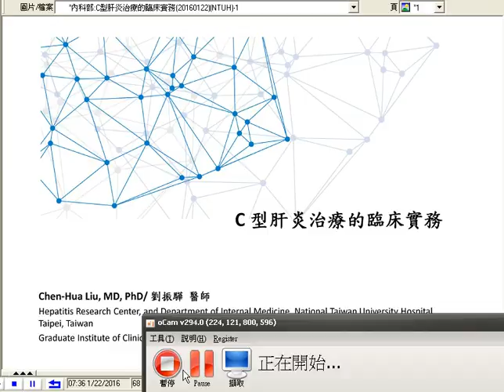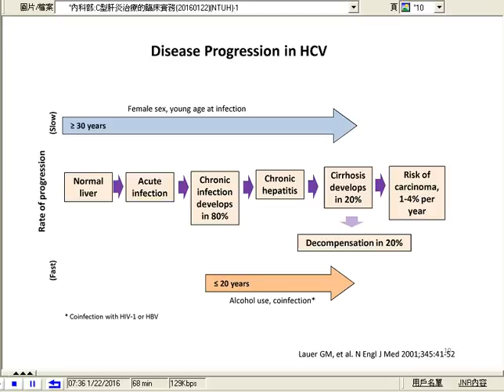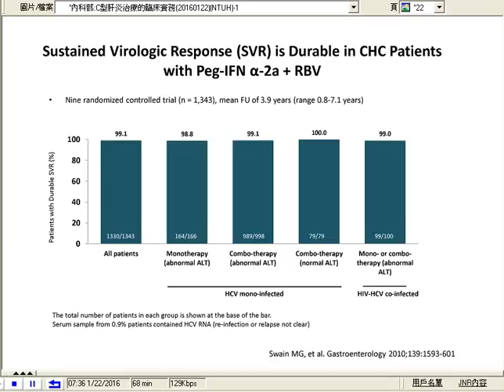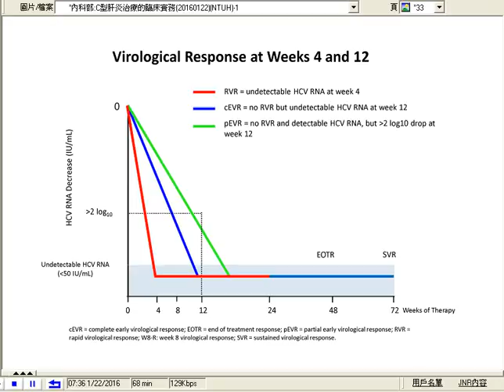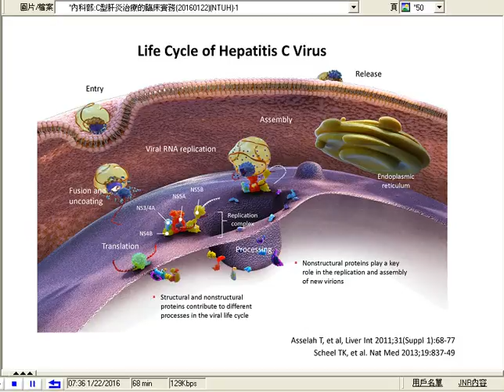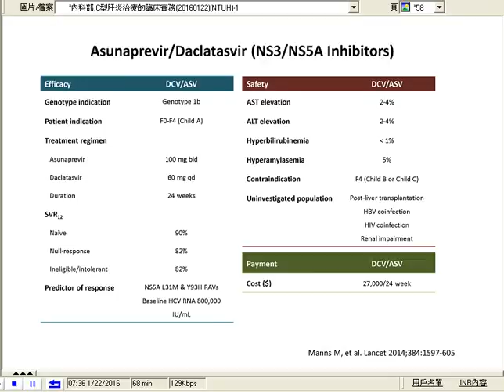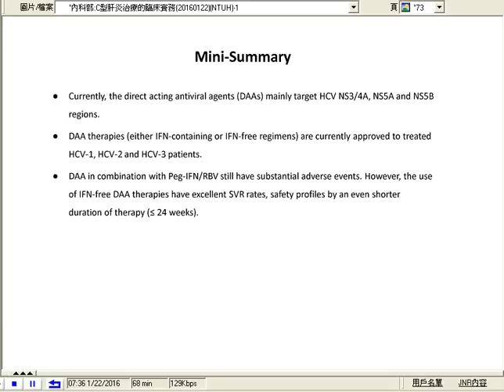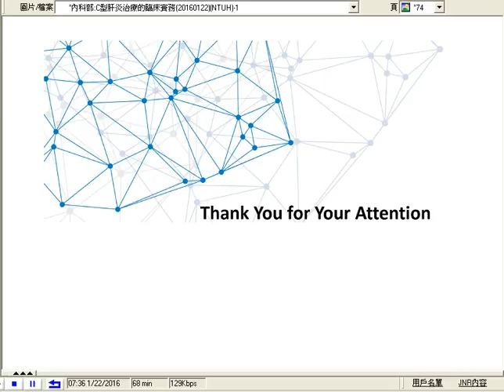2016 1 22台大 C型肝炎治療的臨床實務 劉振驊